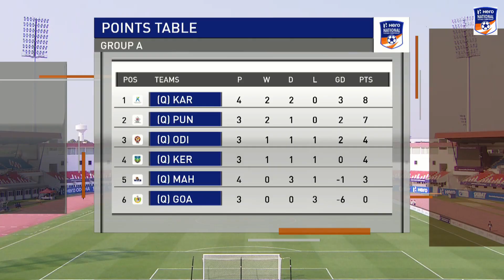SANTOSH TROPHY 2023||ODISHA VS KERALA(0-1) HIGHLIGHTS||INDIAN FOOTBALL